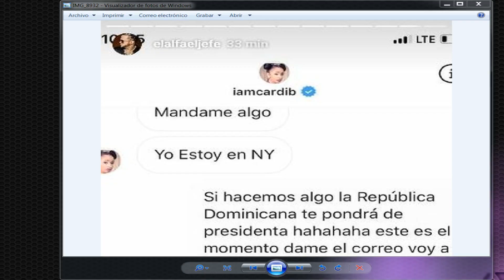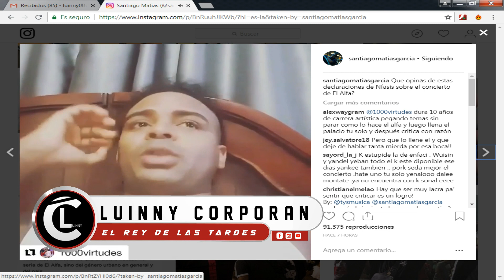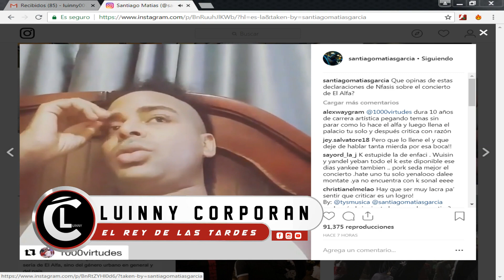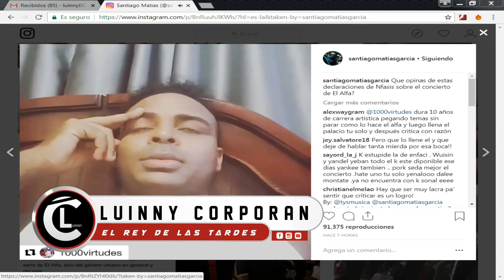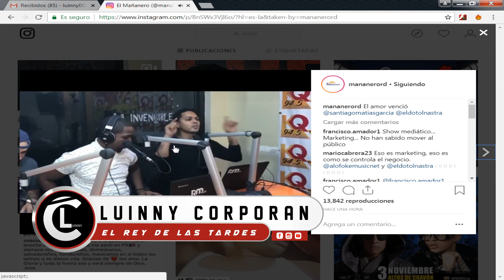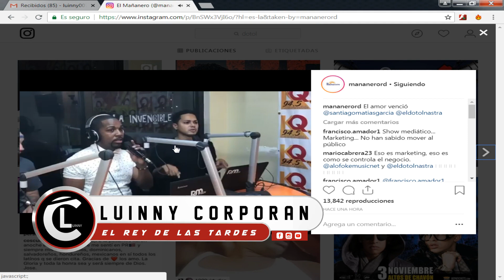Encuentro historico Santiago Matias y El Dotol Nastra “Arreglan diferencias” El Alfa junto a Card¡ B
Descarga la aplicación "Luinny Corporan'' para Android